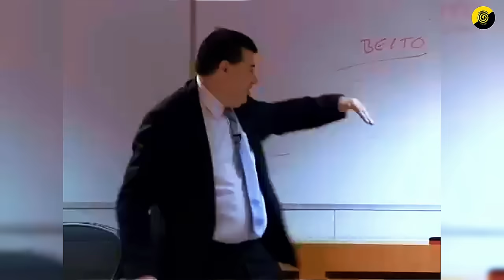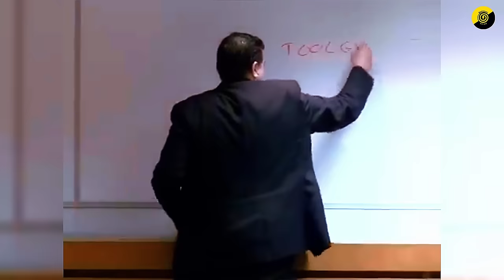🤯 Las ASIGNATURAS MÁS MANIPULADORAS | Miguel Anxo Bastos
► Libros referidos en el video:
🤯 Expande tu conocimiento mientras ayudas al canal:
01:55 Benedict Anderson, "Comunidades imaginadas"
02:30 Morris Kline, "El fracaso de la matemática moderna"

Apoya la continuidad de este canal:
► Donaciones:

Capítulos:
00:00 Intro
00:34 Las asignaturas más manipuladoras
04:50 ¿Cómo privatizar la educación?
09:00 ¿Es más importante comer y vestir o la medicina?